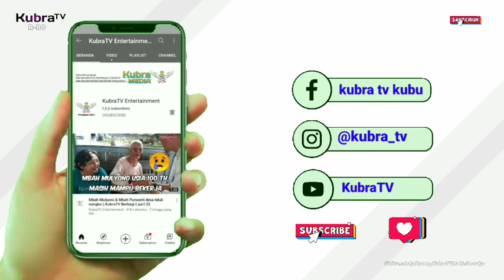Nenek Maimunah Dsn Karya Bersama || KubraTV Berbagi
Penasehat KubraTV       : Zakaria zack
KAMERAMEN KubraTV : Syafarudin
Editor KubraTV                : Sadewa Ramadhana
                                            : Warung bakso Ngah
                                              atong